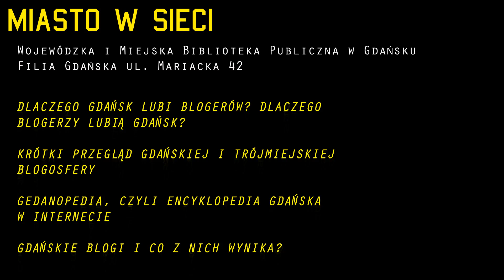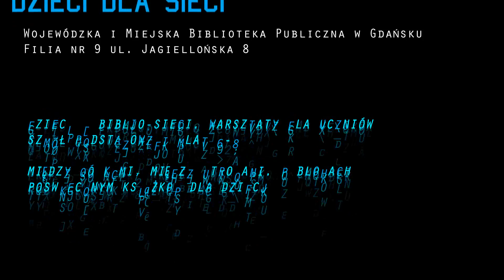Bibliocamp 2013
BiblioCamp jest to edukacyjno-kulturalne przedsięwzięcie prezentujące ciekawe i wartościowe inicjatywy z obszaru „nowych mediów", a zwłaszcza internetu. Szczególną rolę w projekcie odgrywają blogi, portale oraz inne inicjatywy internetowe dotyczące Gdańska. Ważnym elementem projektu są warsztaty, które pozwalają na zdobycie umiejętności praktycznych oraz zachęcają do twórczego wykorzystania możliwości, które daje wirtualna rzeczywistość. Organizatorem projektu jest Wojewódzka i Miejska Biblioteka Publiczna im. Josepha Conrada-Korzeniowskiego w Gdańsku. BiblioCamp 2013 otrzymał dofinansowanie ze środków Ministra Kultury i Dziedzictwa Narodowego